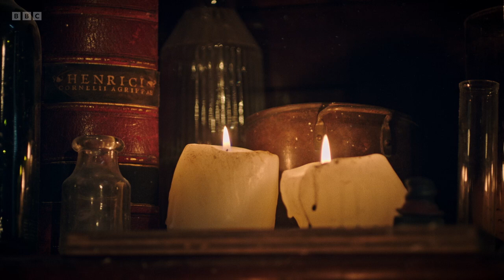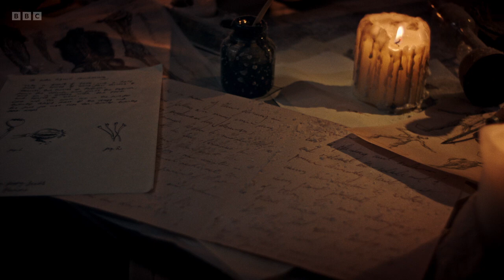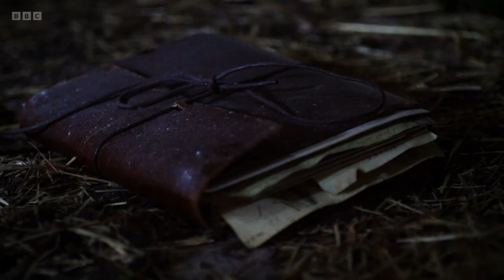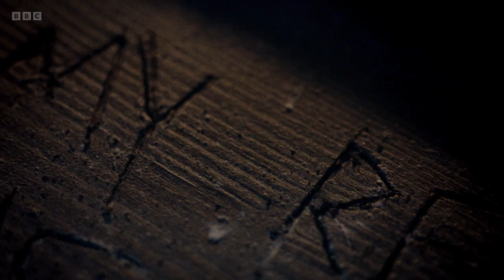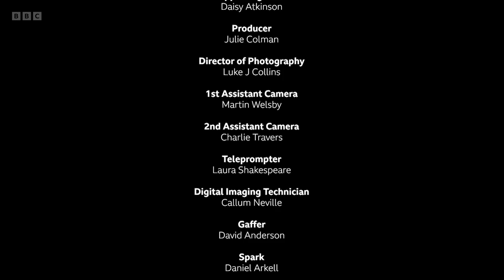The Read - Frankenstein with Alex Kingston (BBC)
Alex Kingston breathes life into Mary Shelley’s timeless gothic horror story.

Young, gifted scientist Victor Frankenstein unwittingly creates a monster. Written more than 200 years ago, the classic masterpiece still resonates today as a tragic romance that examines the battle between ambition and morality.